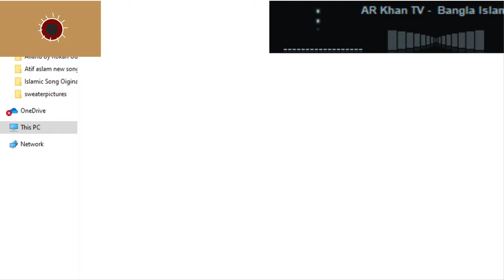মদিনা যাইতে পারলাম না Bangla Islamic song 2020 - AR Khan TV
keyword search : modinar bulbul nobi rasul allah,modinar azan,modinar gojol,modinagar,modinar bulbuli,modina modina,modinar bulbul,modinar golami,modina tv,modina song,modina modina asik o moner thikana,modina video,modina tv 24,modina garment,modina nam koto sundor,modina art & craft,modina amar jan,madina aknazarova,madina azan,madina arabic book 1,madina aknazarova 2020,modena airport,modina and kai,al madina cattle farm,al madina media,al mdina institute,al madina cattle farm 2020,al madina tv,al madinah school,al madina one media,modina bangla,modina bangla ong,modina basi,modina book,modina bangla video,modina ssobiddaloy,modina bangla gojol,modina computer uttara,modina car collection,madina city,madina channel,madina channellive,madina cartoon,madina chale,madina channel bangla,modina dekhte parlam na,madina deen squad,madina drawing,madina documentary,madina dekhte chai,madina davlatova,madina dekhte parlam na,madina dekho,madina eid,madina eid takbeer,madina eid ul adha,madina eid ul fitr 2020,madina eid namaz,madina ishq man,madina eid ul adha 2020,madina english,al modina,al modina cattle farm,al modina pharmaceuticals,al modina almo,al madina agro,al modina official,al modina kishoreganj,modani furniture,modani furniture review,modani fortnite,modani furniture dallas,modani furniture houston,modani furniture dallas dallas tx,modani furniture history,modani furniture nyc,modina gojol,modina group,modina gaan,madina gojol,madina ghazal,modina ghazal,madina gulami,modina hd media,modina hp online,modina hoj,madina hum bhi dekhenge,madina hotel,madina history,madina howard,madina hd media,madina imam,madina institute usa,madina islamic tv,madina imam quran tilawat,madina islamic university,madina institute arkansas,madina islamic song,madina jaite parlam na,modina jabo,modina jaite parlam na,modina jabo re madina dekho re,modina jabo kemone,madina jaite parlam na hafizur rahman siddiki,madina jin pahar,madina jabo re,modina koto dur gojol,madina ka safar,madina ka safar hai aur main namdeeda,
madina ki,madina ki naat,madina khujasta,madina ka safar hai,madina ki azan,k elo modinay rasul name,ke alo modinay,madina live,madina lake,
madina sharif,modina sohor,modina sorif,modina sonod,modina sofor,
modina shokeye,al_modina_s_s_metal,modina tv live,modina tank,
modina tank 5000 liter price,modina tune st,modina trailer,madina tour,noor e madina.t v,madina university,মদিনা যাইতে পারলাম না- bangla islamic song 2017 (naat ),মদিনা যাইতে পারলাম না মদিনা দেখতে পারলাম না,
মদিনা যাইতে পারলাম না হাফিজুর রহমান ওয়াজ,মদিনা যাইতে পারলাম না গজল,
মদিনা যাইতে পারলাম না মদিনা দেখতে পারলাম না গজল,মদিনা যাইতে পারলাম না হাফিজুর রহমান চরমোনাই,মদিনা যাইতে পারলাম না কলরব,মদিনা যাইতে পারলাম না mp3,মদিনা যাইতে পারলাম না হাফিজুর রহমান,মদিনা যাইতে পারলাম না lyrics

আরও সুন্দর সুন্দর ও মজার, মজার ভিডিও দেখতে  AR Khan TV চ্যানেলটি Subscribeকরে একটিভ করে নিন।